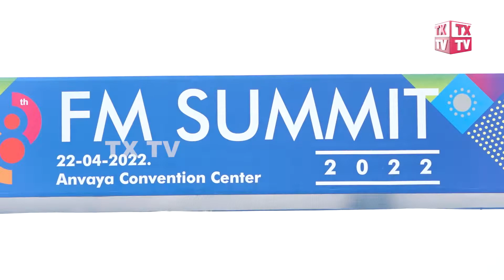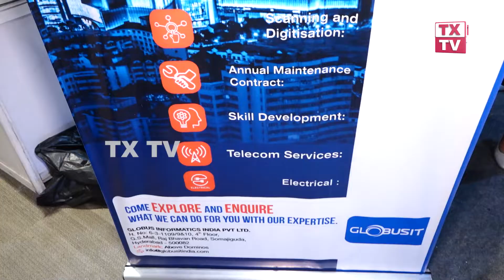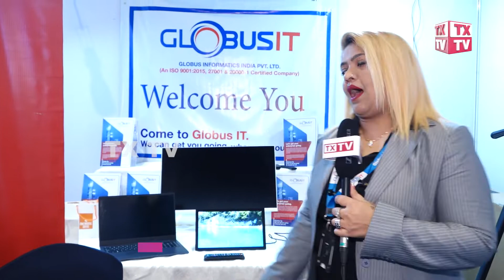GLOBUSIT @TFMC CEO Conclave 2022 | Telangana Facility Management Council | TXTV